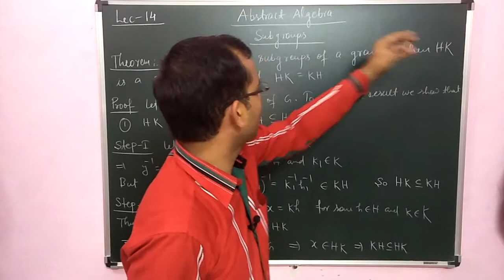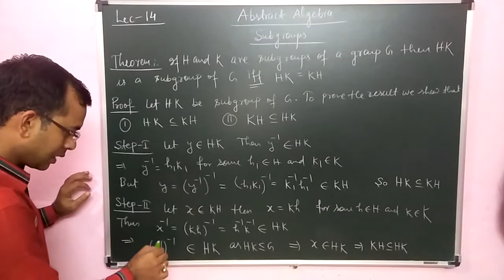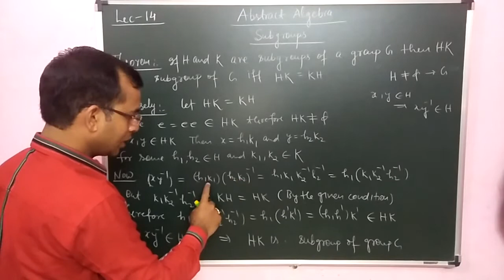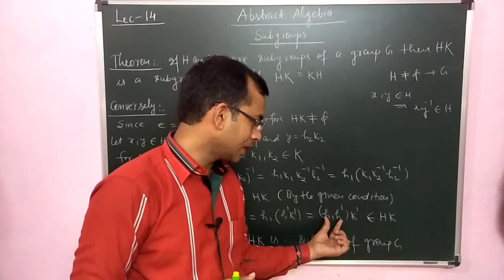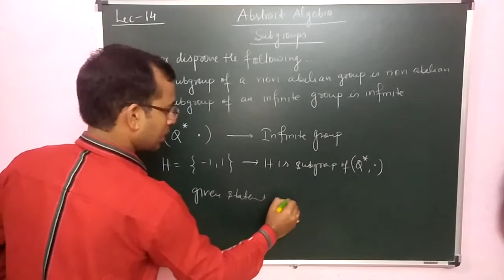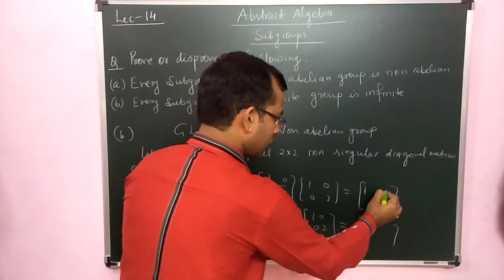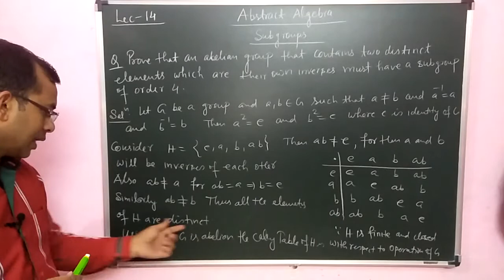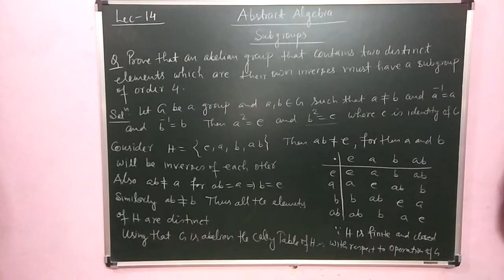ABSTRACT ALGEBRA IN HINDI/ GROUP THEORY/SUBGROUP/ FOR CSIR-NET/ GATE/ IIT JAM/B.Sc./M.Sc./Lec-14